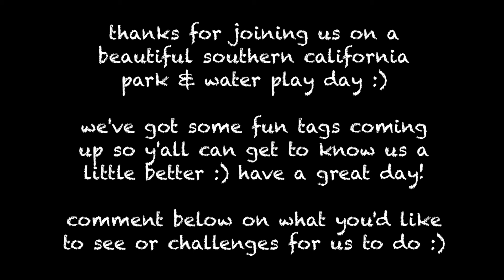ratchet BEE stings my son! :(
have you ever been stung by a bee? poor kid :(
aidan & declan had an awesome time at a new amazing park in town & then we went to the waterpark right next door! it was a beautiful day, but so hot for january, so we have to find new things to do to cool off & have fun :)